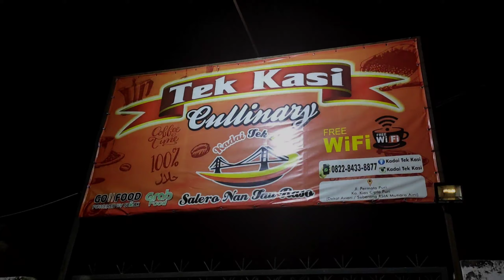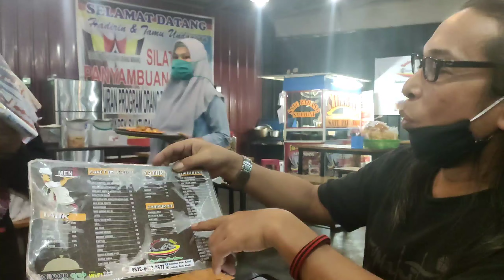Teh Telor Pinang | Kedai Tek Kasi | Tempat Ngumpul Urang Awak | Batam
topJER